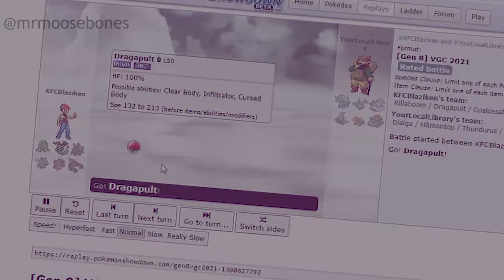When you accidentally play Showdown with the music on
why is it like this